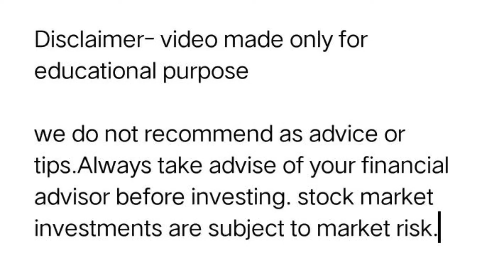Tata Motors share letest news today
MIN DE STOCKS

we do not recommend as advice or tips.Always take advise of your financial advisor before investing. stock market investments are subject to market risk.